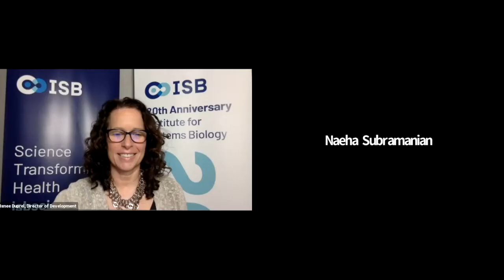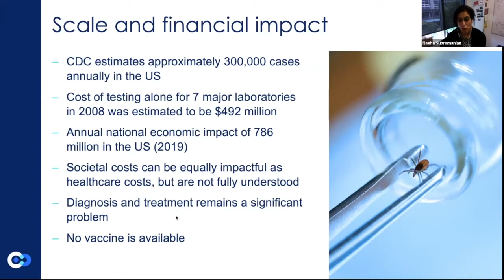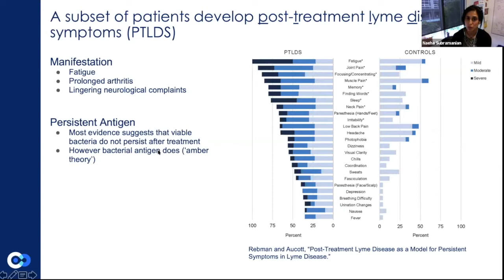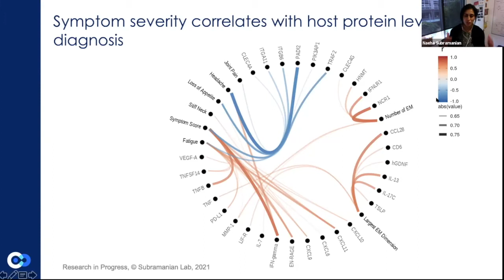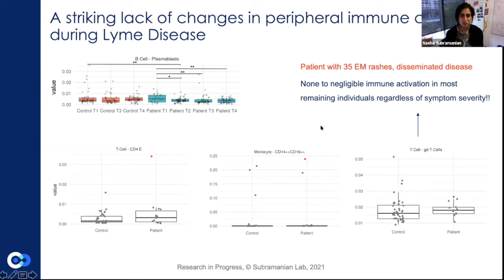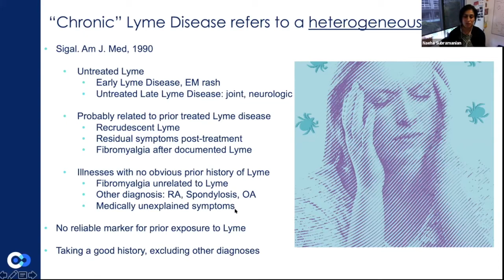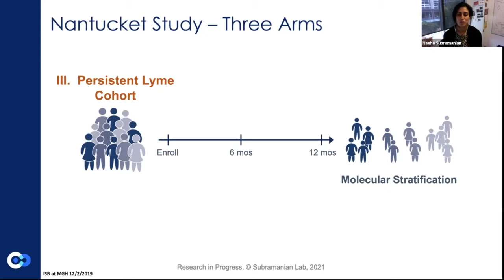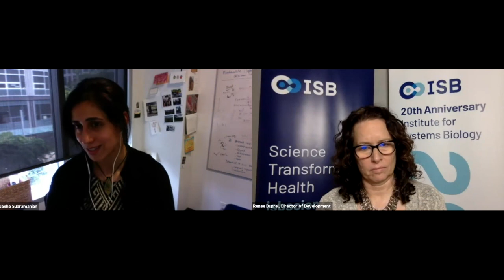Dr. Naeha Subramanian: Research Roundtable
Research Roundtable is a series of ISB hosted conversations with our leading scientists on the latest research happening at ISB. Designed for the novice scientist and the expert alike, this series is open to all. Attendees have the opportunity to ask questions directly to our scientists.

On July 20, 2021, ISB Associate Professor Dr. Naeha Subramanian spoke on the topic of "Tackling Lyme Disease with Immunity."